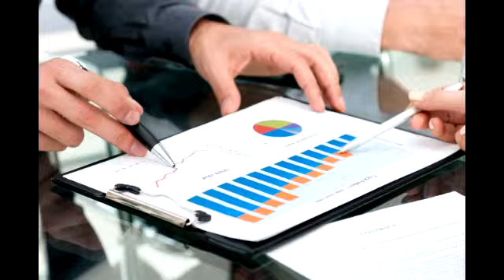Business advice 30